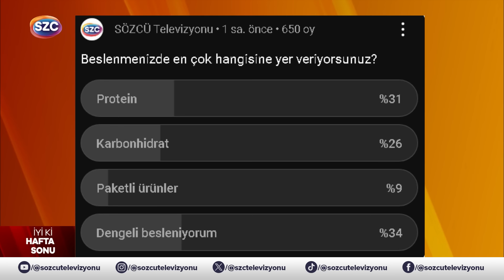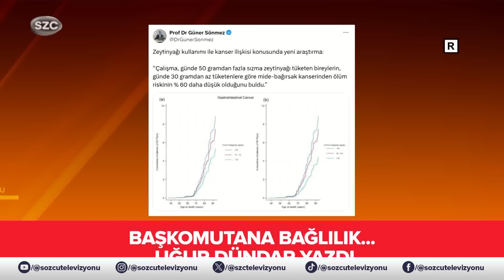Canan Karatay'dan Ezber Bozacak Öneriler - Hamilelik, Karaciğer, Kanser, Şeker, Beslenme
Digiturk: 60
D-smart: 93
Turkcell TV Plus: 69
Tivibu: 69
Türksat Kablo TV: 76